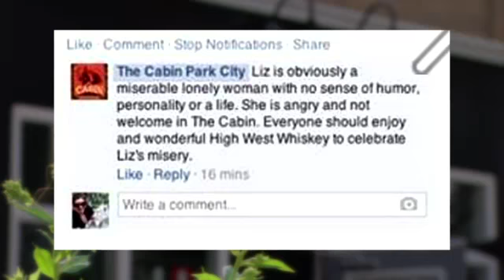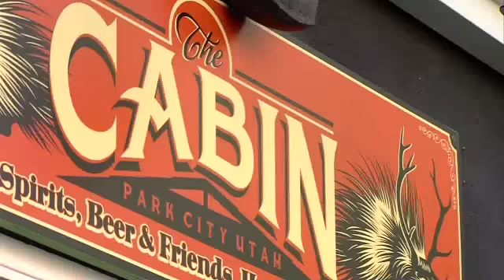Tuesday Talk: Insensitive sign at Utah bar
PARK CITY, Utah -- A Park City bar is under fire over a sign that was posted in the window.

 Many say the sign at The Cabin promoted rape--or, at least, that it was insensitive to the issue. Liz Pyper Newman, who lives in California, but was visiting Utah, snapped a picture of the sign. It said, "Rendezvous Whiskey...I like my women like I like my whiskey...ready to pass out!"

That sign upset Newman and a lot of other people, including Alana Kindness, director of the Utah Coalition Against Sexual Assault.

"That wasn't appropriate," said Kindness. "Alcohol is associated with sexual assault over and over and over and over again. It's the most common drug involved in date rape situations."

The Cabin had a response for Newman on Facebook, writing, "Liz is obviously a miserable lonely woman with no sense of humor, personality or a life. She is angry and not welcome in The Cabin. Everyone should enjoy and wonderful High West Whiskey to celebrate Liz's misery."

 That only added fuel to the fire and to the dozens of angry reviews against the restaurant piling up online.

2News spoke with one of the owners of The Cabin, Mike Diamond. He admitted he was the one who posted the original snarky response on Facebook. He says he was angry at the time and he regrets the comment.

No one from The Cabin wanted to speak about this issue on camera, but they did refer 2News to a statement they posted on Facebook after this all blew up.

In that statement, The Cabin marketing director Chris Cinka said he was "more than sorry for the sign" and that it was not meant to be a "rape joke." He also wrote that the employee responsible was fired. But when 2News pressed Cinka on that, he admitted that is not true. Nobody has been fired.

Cinka did say he's reached out to the Coalition Against Sexual Assault and hopes to host some benefit concerts for the organization.

"What I'm thrilled with is that there was a quick response and that the door has been opened," said Kindness of the entire situation.

Liz Pyper Newman is in California and was unable for an interview, but 2News did speak with her mother by phone. She said with the apology from The Cabin, she feels the issue has been resolved. However, Kindness said this is only the beginning of a larger conversation that needs to take place.